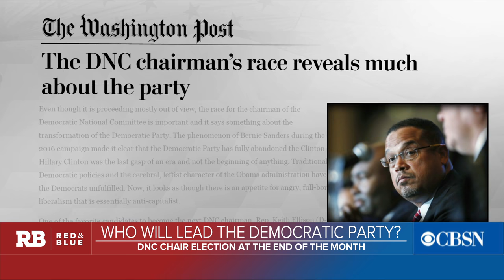GOP response to Democratic Party's future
The Democratic National Committee will meet later this month to elect a new chair. Republican strategist and partner at Firehouse strategies Alex Conant joins CBSN to discuss his reaction to the Democratic party's next steps.